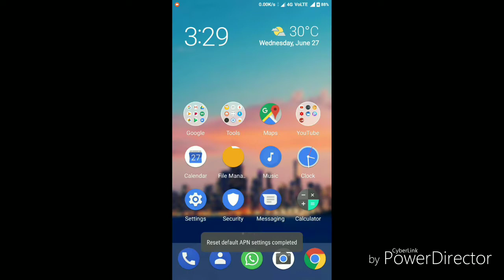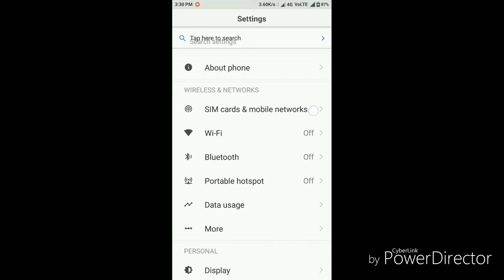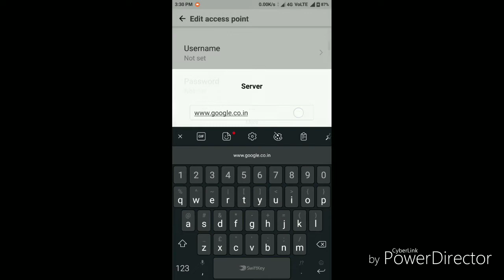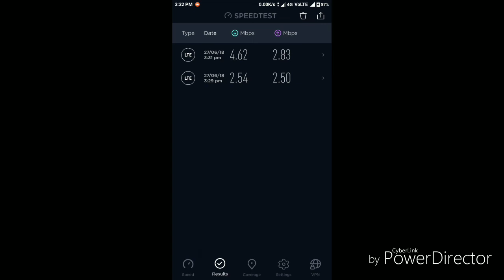Increase jio 4g speed by this simple trick